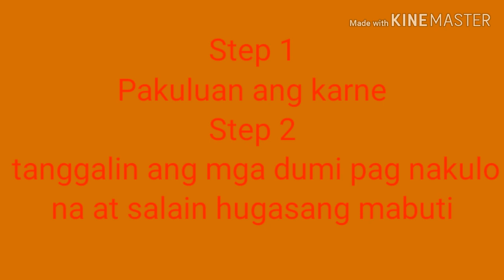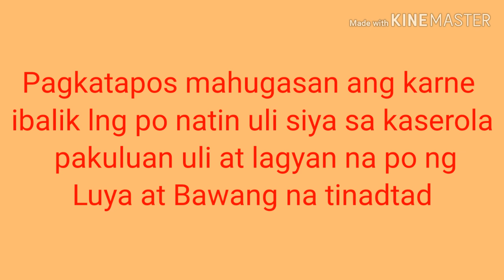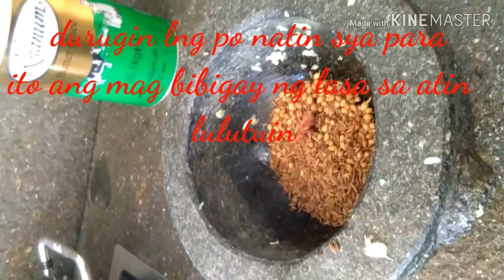Paano Lutuin ang Masarap na Basic Indian Curry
One dish that originated from Indian Cooking and we adopt it becouse of its naturally flavor and delicious taste..This Curry i cooked it in my different ways

Ingredients:
2 kls. beef cut in cubes boiled
Garlic
Ginger

for the Paste i cooked:
we need the following
Butter Ghee
10 Medium Onions
One head of Garlic
One big piece of Ginger
Cumin
star anise
bayleaves
cinnamon sticks
clooves
Cardammon
Turmiric
Tomatoe Puree 2 small can
Salt
Chili

this Dish i cooked is Really Delicious
and i cooked it in big quantity and some
i put it in the freezer to have for emergency
that i dont have time to cooked i have something to grab defrost and reheat for meal.. thank u